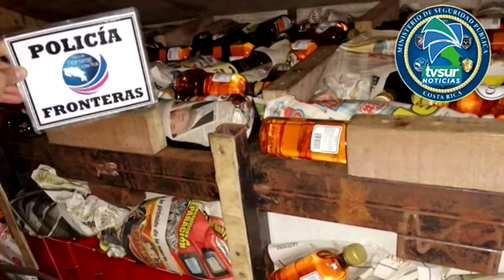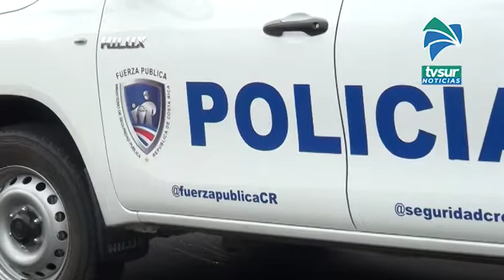Policía de Fronteras descubrío 2,5 millones de colones en licores, llantas y cosméticos contrabandea